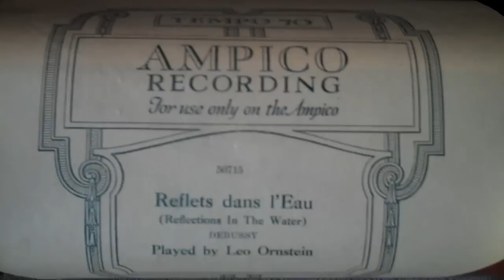Ampico "Reflets dan L'eau" by Debussy, Played by Leo Ornstein, 50715-H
(Reflections in the Water) A beautiful composition..it's pure "magic", interpreted by the great pianist Leo Ornstein, and recorded in 1916 for the Ampico. When I play the Ampico, the birds outside seem to congregate, and then they start singing. you can hear it in the video clip...LOL! A MUST is the Stereo recording of the same video

From the pen of Shengar Tsai:

"Lockpeiser's landmark work, Debussy: His Life and Mind points out that Impressionist painting and music closely parallel each other in their choice of subjects. Renoir and Monet's greatest works are paintings of a dreamy young woman gazing at reflections in water, water's depths, or the sky. The idea of reflection is very important, as in impressionism, the reflection is more "real" than the actuality. Two examples of such art works are The Boat (1867) by Renoir, and Argenteuil-sur-Seine (1868). In each the "Impressionist technique allowed the state of reverie to be boldly explored." It is no coincidence that one of Debussy's most popular piano works is entitled Reverie. (Lockpeiser 19,20) One of his earlier works, it shows the warmth and fluidity of his later styles, although lacking in the harmonic patterns which would later appear in his mature works. However it is a revealing precursor to the truly impressionistic style which would appear later on. Debussy also composed several "water-pieces" which mirror the spirit of the aforementioned Impressionist pictures, specifically En bateau (1889), Sirenes (1899), Reflets dans l'eau (1905), Voiles (1910), and La Cathedrale engloutie (1910)".